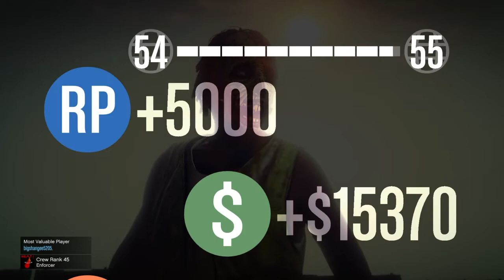Dontaes 1st dm in 2 weeks on low rank! still dropped 22 and got MVP!